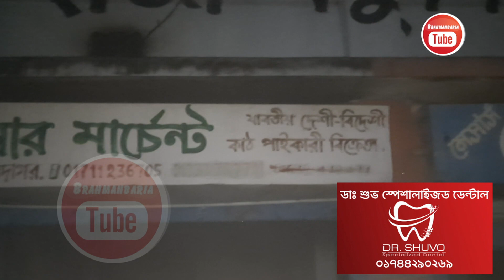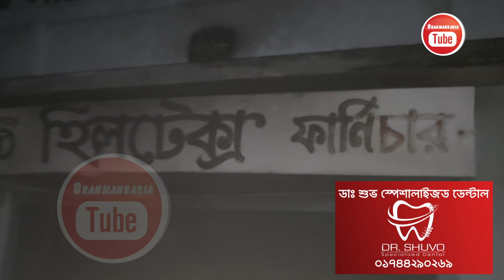বৃষ্টির মধ্যেই কাঠের দোকানে আগুন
বৃষ্টির মধ্যেই ব্রাহ্মণবাড়িয়া শহরের কান্দিপাড়া খালপাড় এলাকায় কাঠের দোকানে আগুন লাগে। বৃহস্পতিবার রাত ২টার দিকে লাগা আগুনে তিনটি দোকান পুড়ে যায়। পরে ফায়ার সার্ভিস আগুন নিয়ন্ত্রণে আনে।